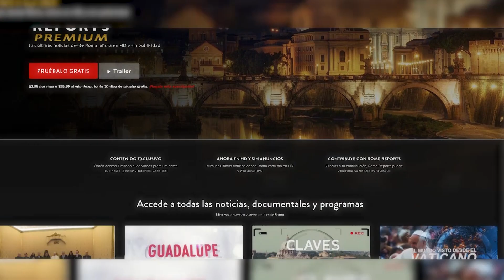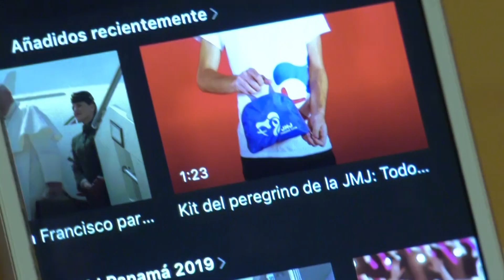ĐGH Phanxicô: linh mục không phải nhân viên hoặc viên chức, nhưng là một người cha